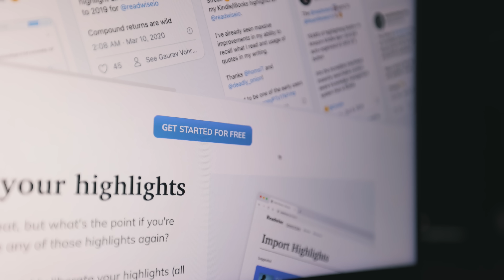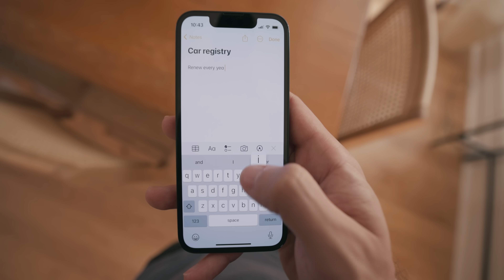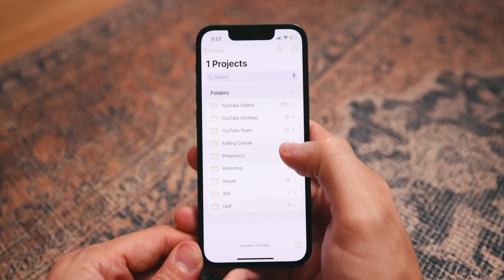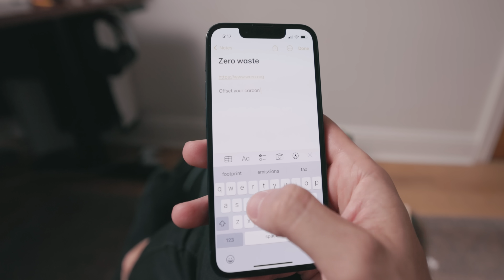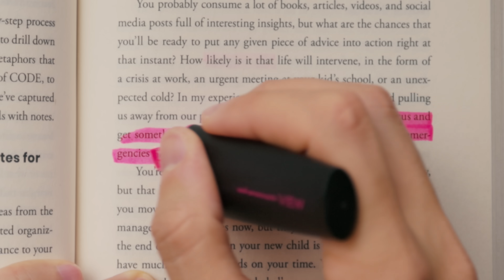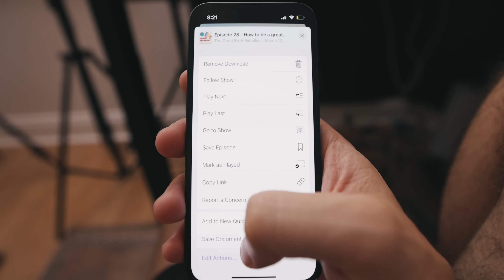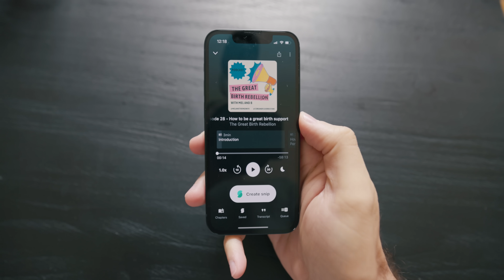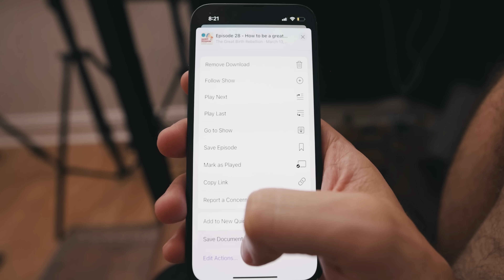I learned a productivity system for organizing life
Hi there 👋 If you're new to my videos my name is Matt D'Avella. I'm a documentary filmmaker, entrepreneur and YouTuber. I've made a couple documentaries for Netflix. I also teach courses on everything from filmmaking to habit change.